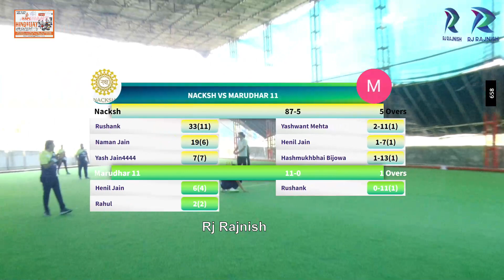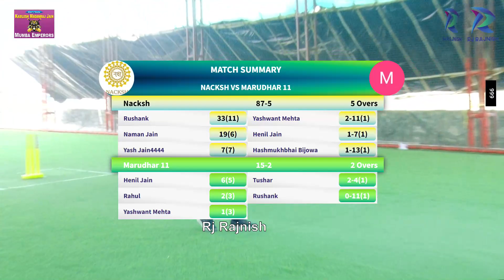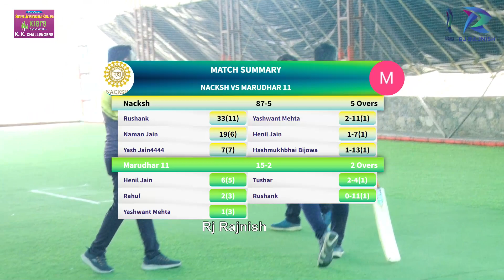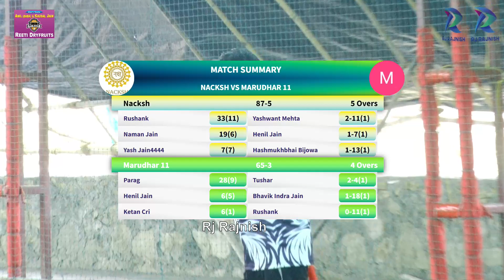nacksh vs marudhar 11